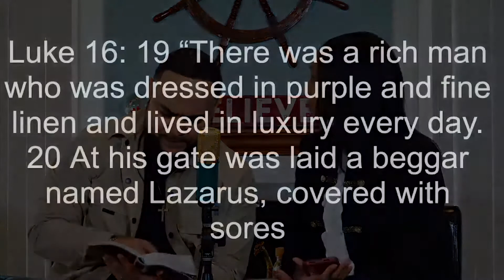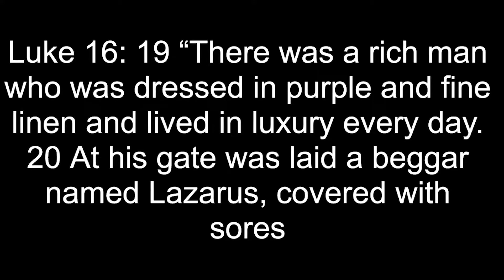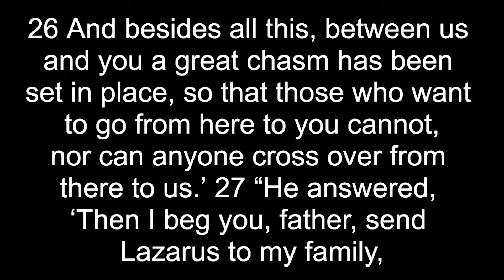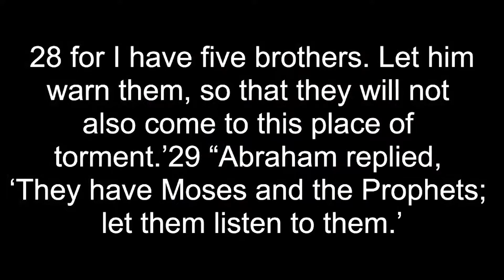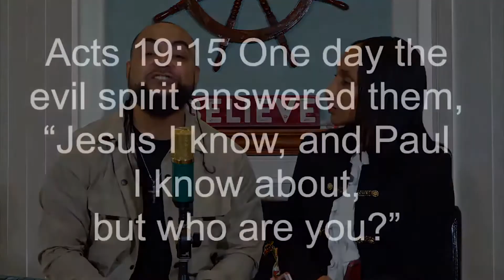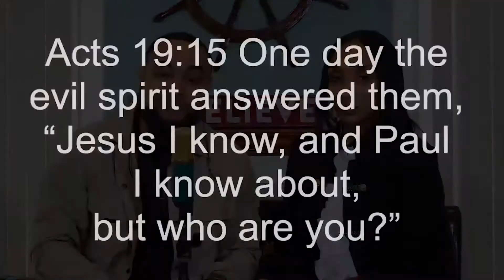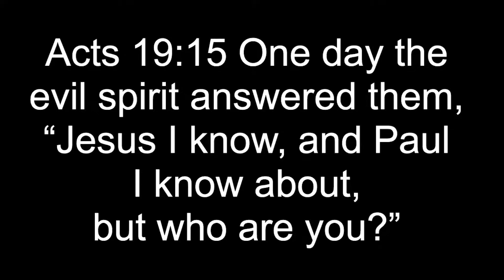Eternity | Pastor Richard Ishmael | Church City USA | Richie Righteous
Follow On Social media @RichieRighteous @ChurchCityUSA